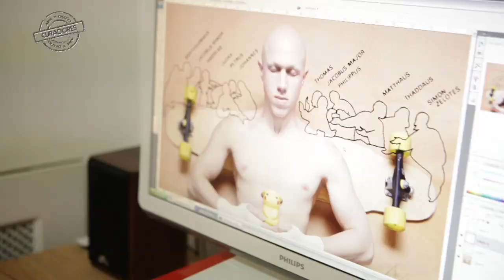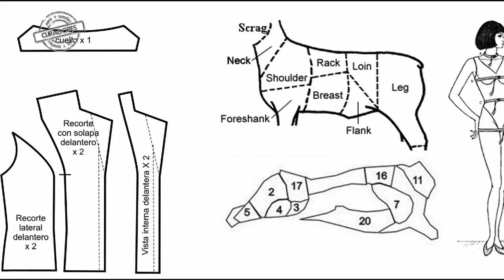CURADORES CAP.06 LEANDRO ALLOCHIS